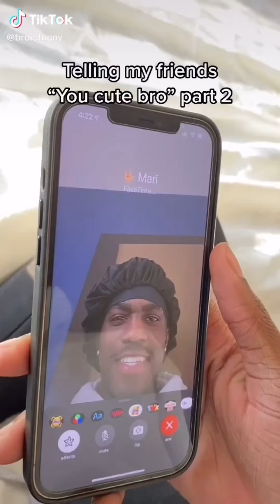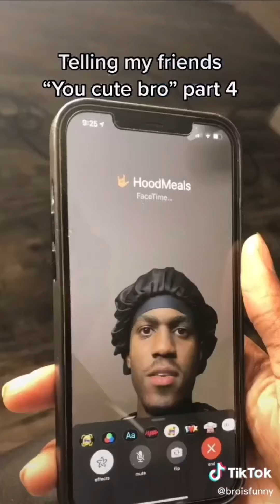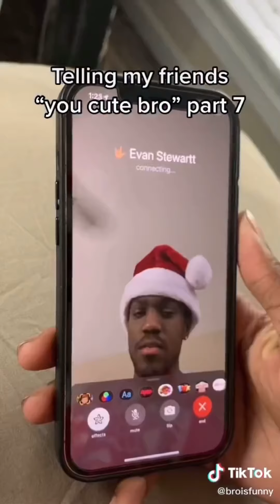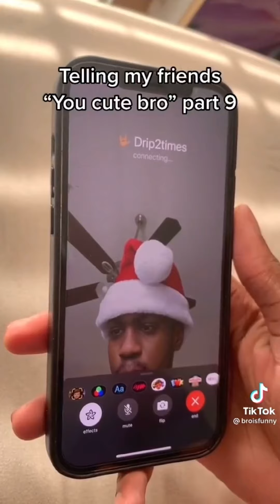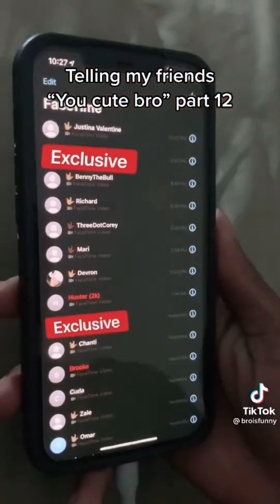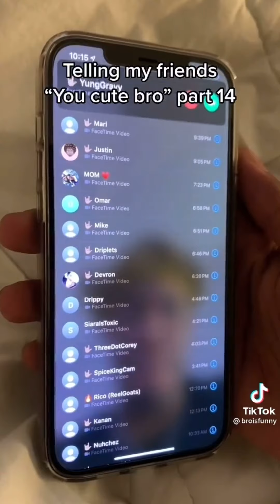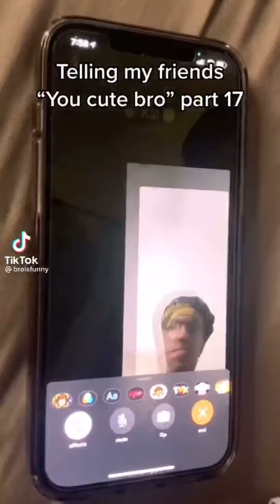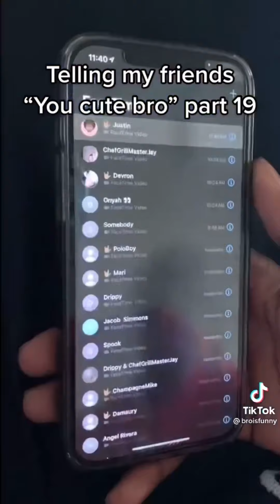You cute bro compilation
Credits to @daydrian & @KrpticUnknown